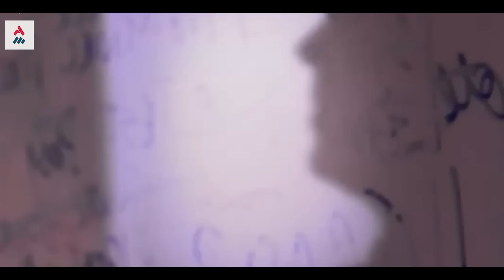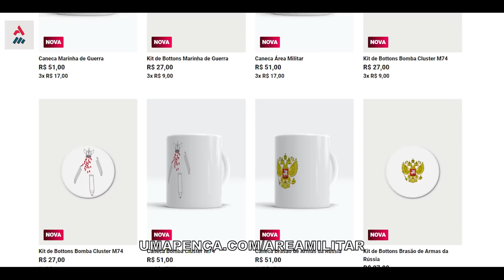Marinha Dos EUA Desenvolve Míssil Anti-Navio Hipersônico Para Armar Os Caças F/A-18E/F Super Hornet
Contudo, como parte de um programa denominado Hypersonic Air Launched Offensive Anti-Surface (HALO), a Marinha está buscando propostas de empreiteiros para desenvolver e testar um produto de teste de protótipo hipersônico controlado.